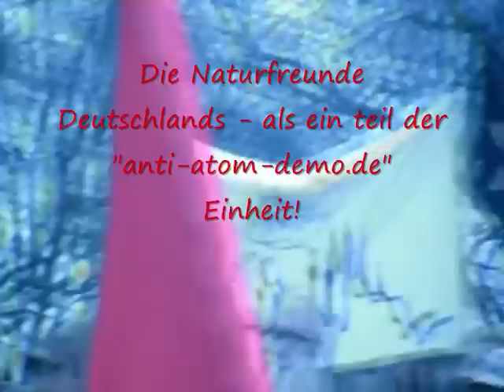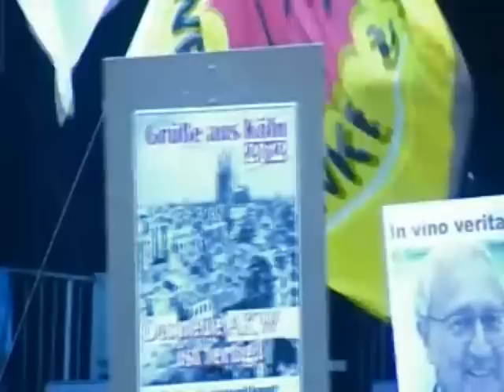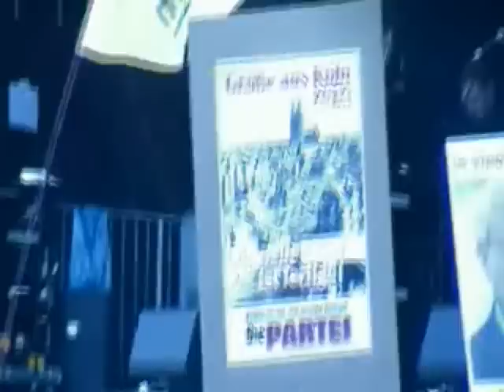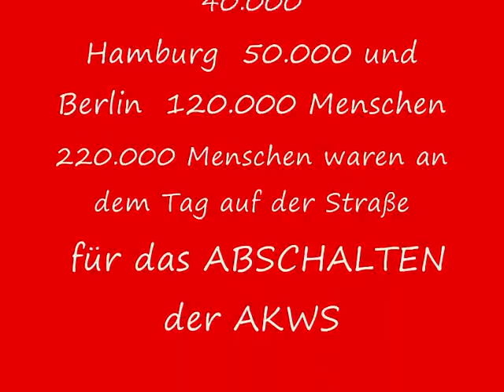anti-Atom-Demo am 26.03.2011, NaturFreunde Deutschlands sind Mitveranstalter - Grußwort in Köln -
ca. 250.000 Menschen gingen an dem Tag auf die Staße, für das Abschalten aller AKWS. Das Volk gibt seiner Meinung ein Gesicht. Am 27.03. sind noch Landtagswahlen - wir dürfen gespannt sein wie es weiter geht.

eine saubere tonaufnahme: Fukushima Mahnt! Köln 26.03. Rhezi Malzahn (Naturfreunde Deutschlands)